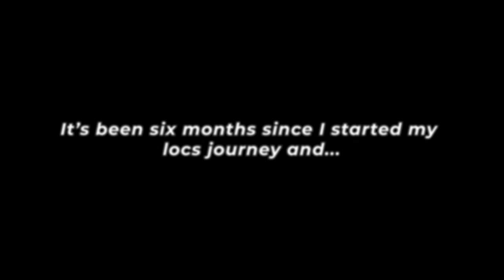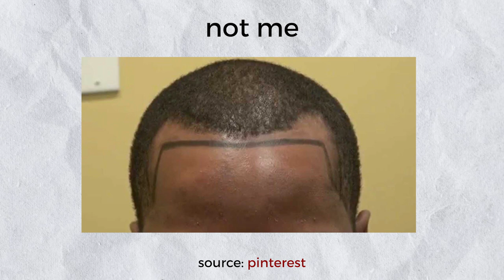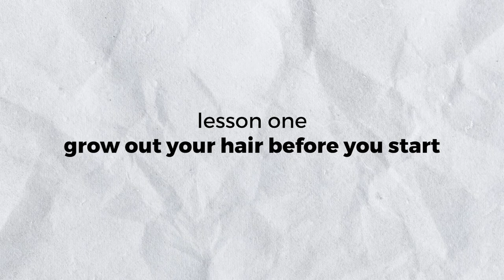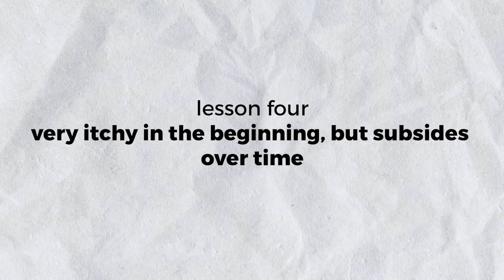Myths and Truths about Locs and Natural Hair.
This is a video about my locs journey and what 6 months of locs has taught me so far.

If you have plans on wearing locs or want to learn a little bit more about "dreadlocks" then watch this video till the end.